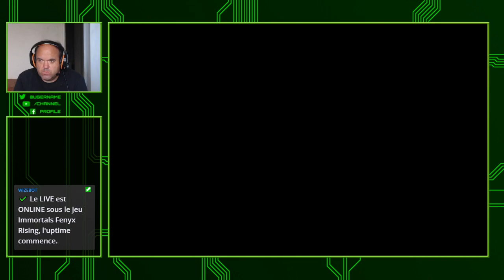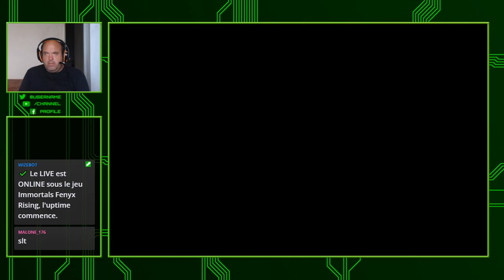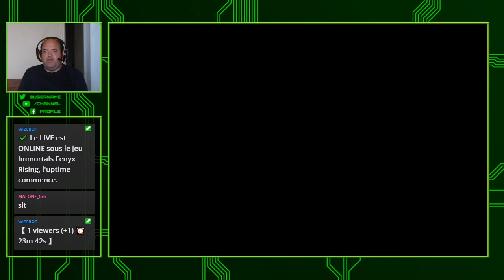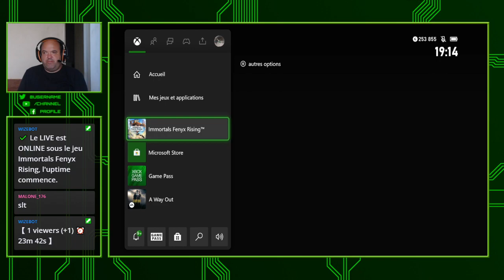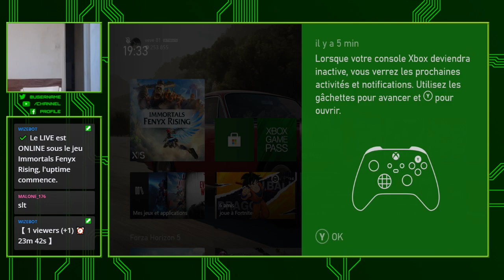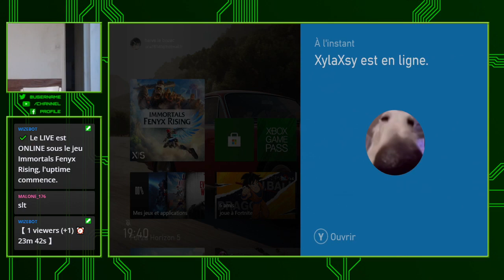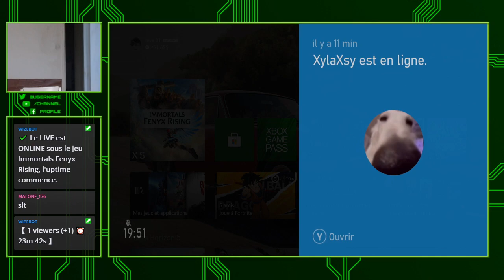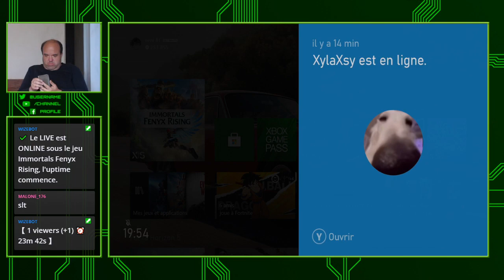🔴 [ X Box Serie S FR ] 🔴 Immortals Fenyx Rising